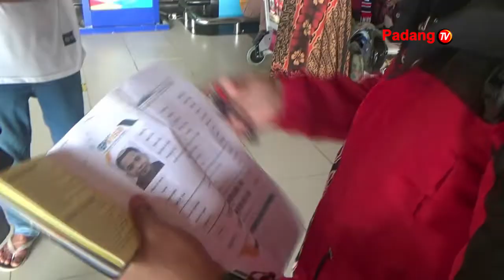Jamaah Umroh RIZKIA Tour And Travel Bertolak Ke Tanah Suci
53 Jamaah Umroh Dari Rizkia Tour And Travel Pt Rizkia Amanah Mandiri, Bertolak Ke Tanah Suci Mekah Dari Bandara Internasional Minangkabau Pada Minggu Pagi. Pengelola Menyebut, Saat Ini Animo Masyarakat Untuk Menunaikan Ibadah Umroh Sangat Tinggi, Seiring Telah Di Bukanya Kembali Haji Dan Umroh Oleh Pemerintah Arab Saudi Terhadap Jamaah Indonesia.